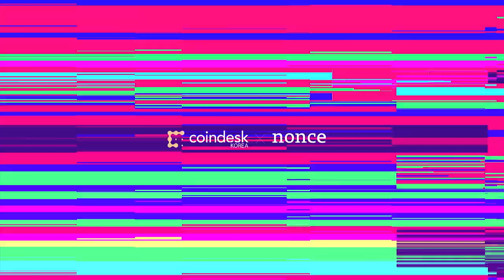블록체인 쿠키런 고크립토봇 리뷰 [코데코x논스:블락실1-2]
"고크립토봇🤖= 블록체인 게임 개발의 교과서"라고 자부하는 Kodebox가 게임 개발 접은 이유는? (feat. CodeChain)